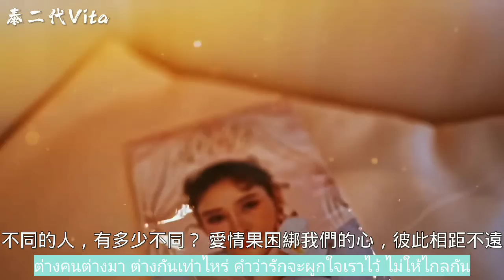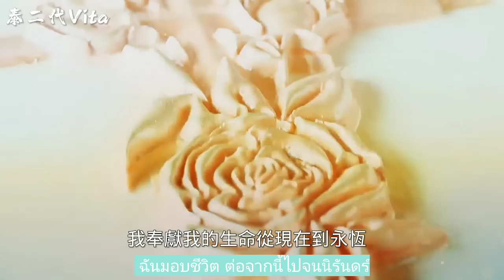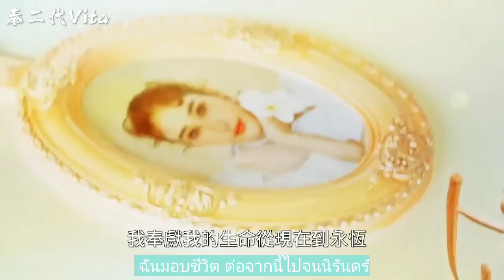จากนี้ไปจนนิรันดร์ แตงโม​นิ​ดา​ Tangmo Nida Happy Melon MV 從現在到永恒︳中文字幕|ภาษาจีน​|泰二代 Vita | 泰語會話教室